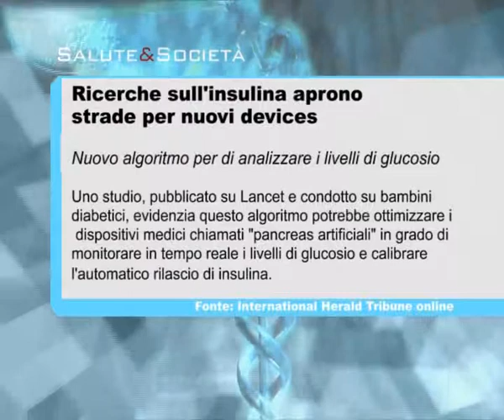Tossicodipendenza: cresce la terapia a domicilio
Nellultimo anno cresciuti del 23 per cento  oggi sono 3 su 4  i pazienti che si curano a domicilio con i farmaci per il trattamento della tossicodipendenza. Interviste: Claudio Leonardi, Membro del Consiglio direttivo FeDerSerD Direttore U.O.C. Prevenzione e Cura Tossicodipendenze ed Alcolismo, Ser.T. ASL Roma C; Gianna Schelotto, Psicologa e psicoterapeuta.